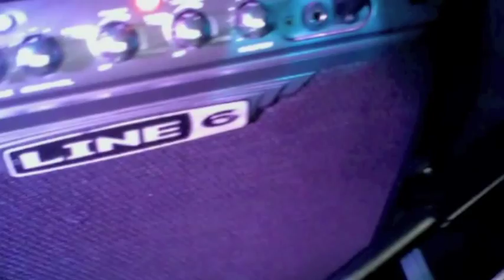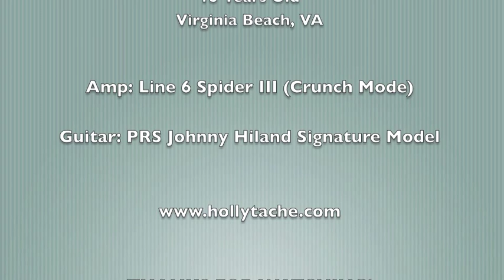Blues Guitar Jam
Guitar: PRS Johnny Hiland Signature Model
Amp: Line 6 Spider 3 (Crunch Mode)